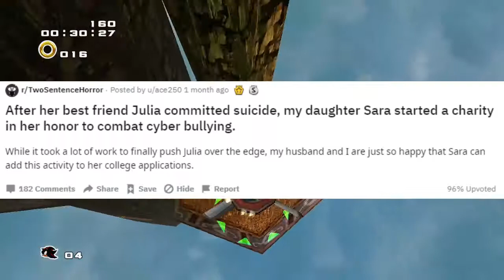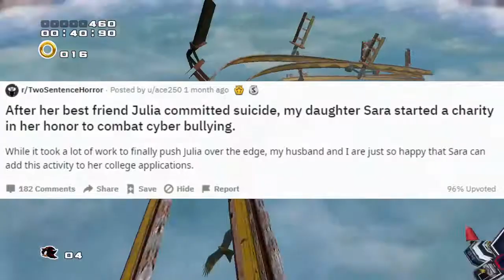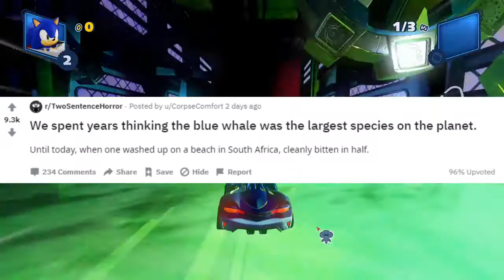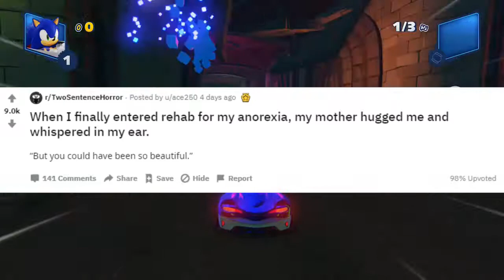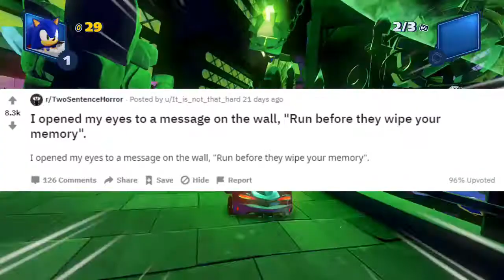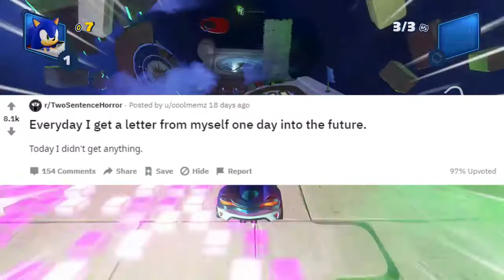r/twosentencehorror - Overly Dank Halloween Special!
This is my first Reddit read as well as my first special. Tell me what you think!